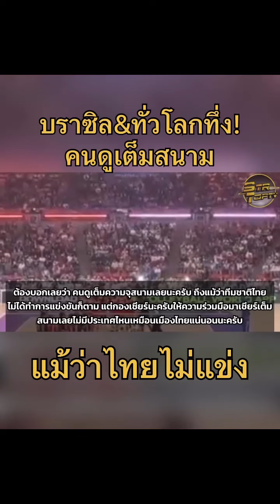คนดูเต็มสนามถึงแม้!ไทยไม่ได้แข่ง